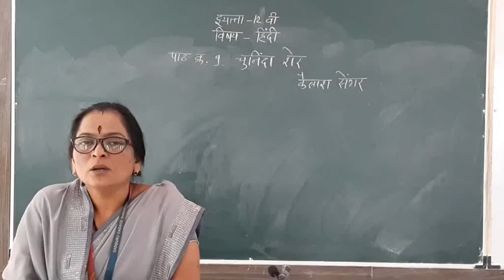20201224 101138 हिंदी १२ वी